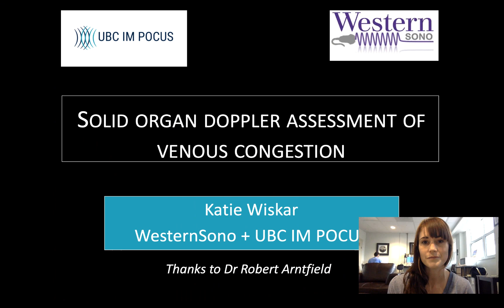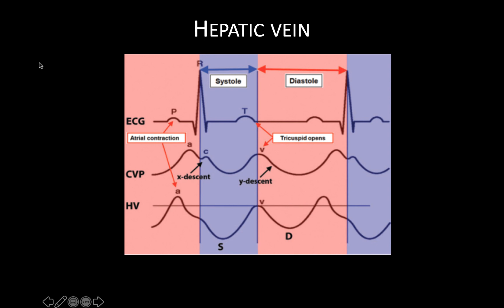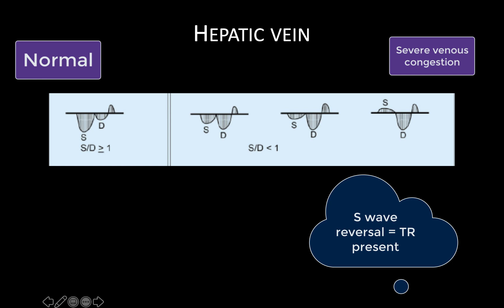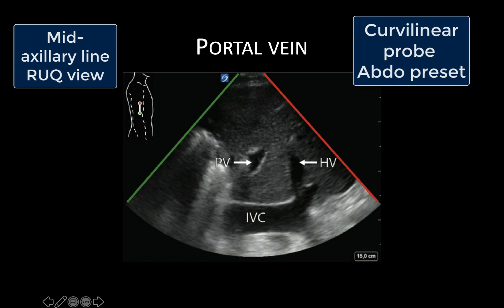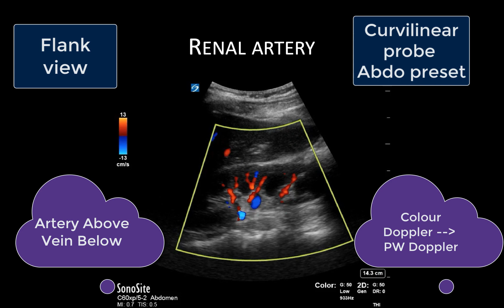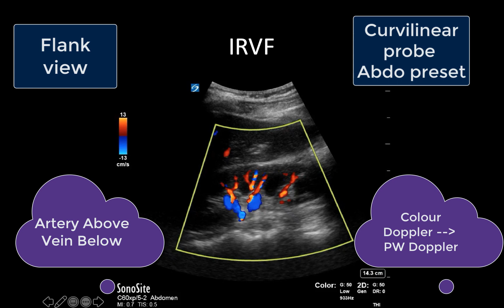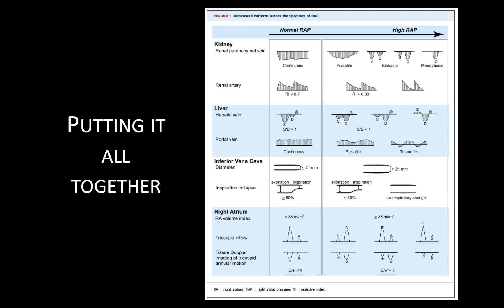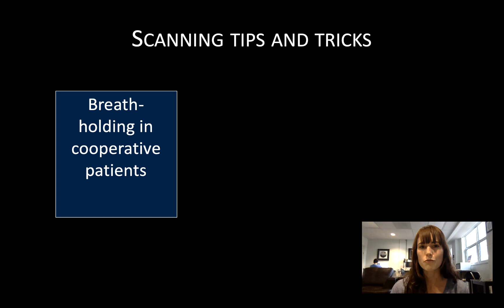Solid Organ Doppler Assessment of Venous Congestion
In this 15-minute video, Dr Katie Wiskar covers an introduction to solid organ doppler assessment of venous congestion - the cool new kid on the POCUS block when it comes to volume status.